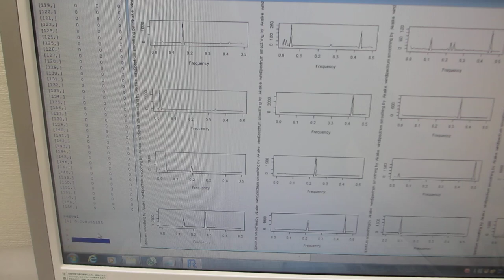超音波の音圧データ解析 （超音波の音圧・振動データから、新しい超音波利用を導く）